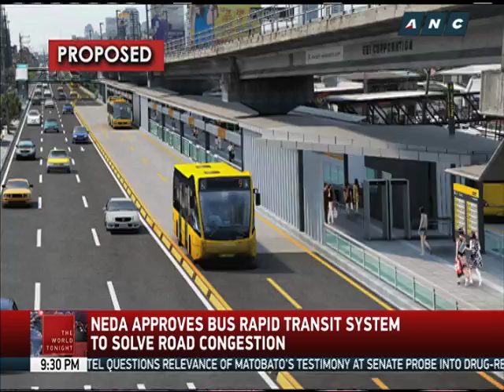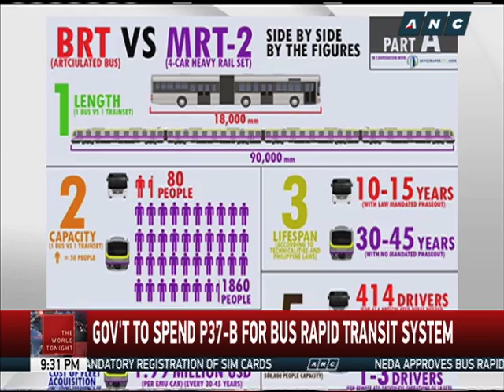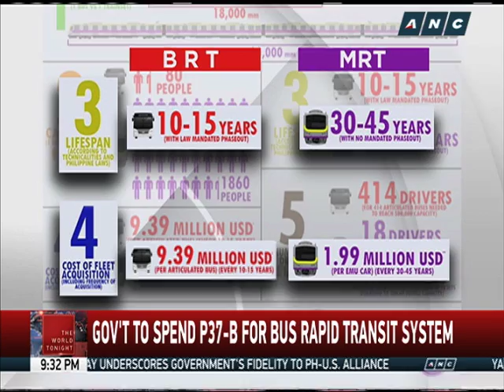NEDA approves bus rapid transit system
The government has approved the implementation of a bus rapid transit system in the hopes it will move commuters faster. But this report tells us, some groups doubt whether the P37-billion project can make a dent on traffic. – ANC, The World Tonight, September 16, 2016